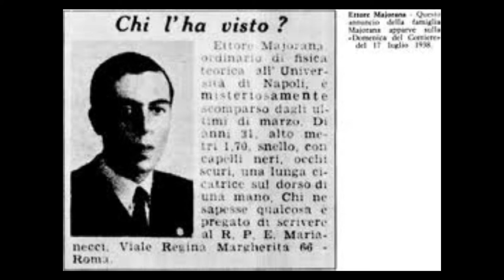Il mare di Majorana - Book trailer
"Avvincente ricostruzione di un mistero all'italiana che rende il testo gradevole e coinvolgente con sapiente equilibrio di realtà e fantasia". Premio Teatro Helios nell'ambito del concorso Passione Drammaturgia 2012 a Pieve di Teco. Ora disponibile su Amazon.